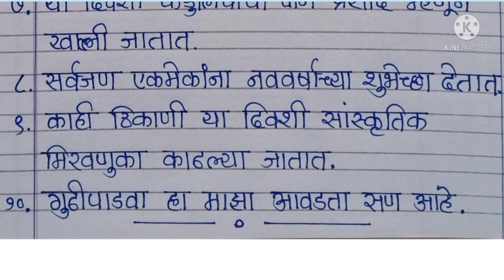गुढीपाडवा निबंध मराठी | गुढीपाडवा 10 ओळी निबंध | माझा आवडता सण गुढीपाडवा | gudhipadva eassy marathi